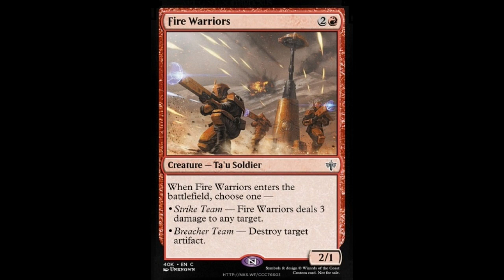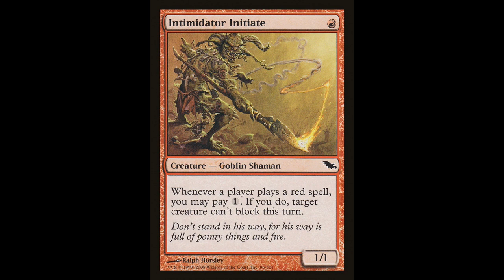ep. 10 ‖ 'Pataphysique pt. 2, die mythopoetische Uhrmacher-Analogie, atelisches Worldbuilding